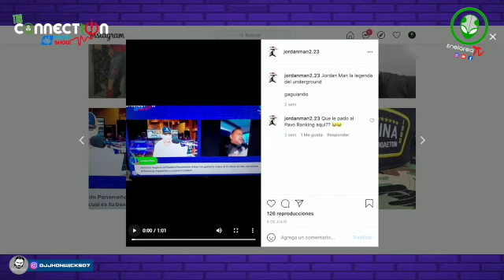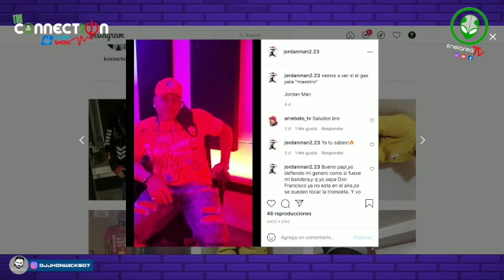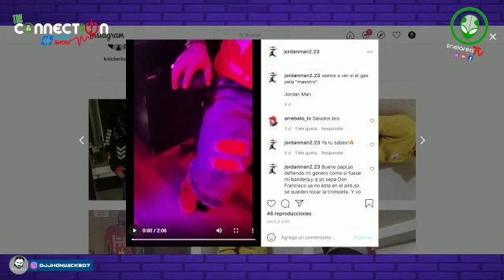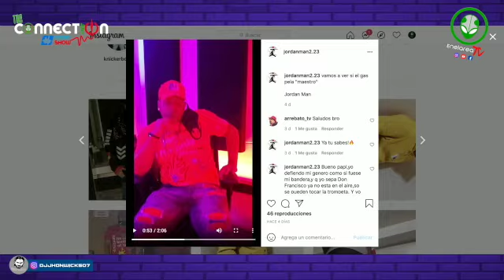jordanman le manda fuego 🔥🔥🔥 a gabyranking !Se Formo¡ Man to Man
Se formo un Man to Man entre el artista urbano @gaby_ranking_panama panama y @jordanman2.23 PuertoRico 🔥💪🏻

Este ultimo reta al artista panameño a que le tire lo mejor de su repertorio musical y responda, será que gabyranking se atreva?, todo esto se dio en una entrevista donde el @djjhonwick507 ☢️ de EnElAreaTv conversara con el artista y su respuesta no fue del agrado de este ultimo. 🔥 🔥 🔥 🔥 🔥 🔥 🔥